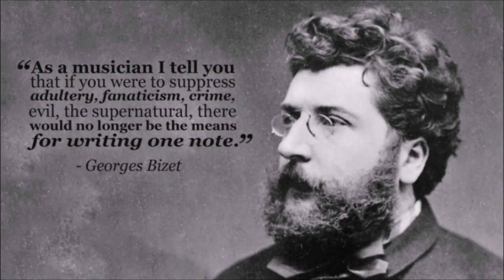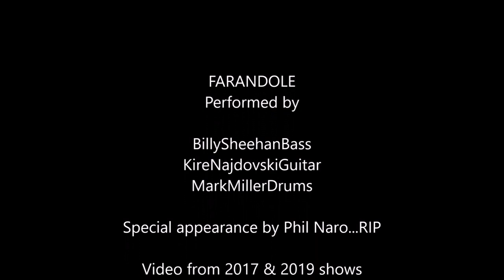TALAS - "Farandole"...2022!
The new TALAS record "1985" is being released soon! In anticipation, Billy, Kire and I joined forces on one more song.
     Several months ago Kire asked me about recording a TALAS favorite  -  "Farandole".  I thought it was a great idea, Billy agreed, so Kire and I proceeded to get it started on our end.
We were maybe a week into it and Dream Theater released "The Majesty Demos '85-'86", featuring their version of the "Farandole". ... the stars aligned!
    Some may recall that Mike Portnoy & Dream Theater were fans of TALAS back in the day and would come see us play at L'Amour in NYC frequently...
     A couple versions of TALAS have played this song and Billy has played it hundreds of times with numerous musicians throughout his career.
     Kire, Billy & I had a blast recording this version which hugs closely to the energy of the live performance!
     I took some artistic license with the video ;-)...  Phil Naro's introduction from the 2017 show... also Bizet's beliefs, ballerinas and bottle rockets!
     Thanks for listening!...MM